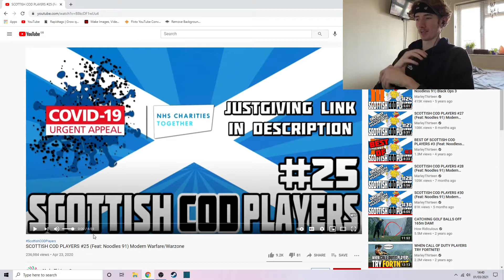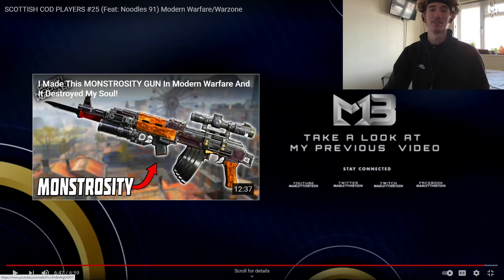Scottish Cod Players #25 Reaction!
Any videos you want me to react to? Drop a recommendation in the comments below!
Love Yourself.